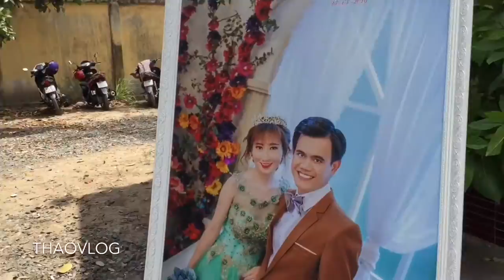Đám Cưới Trung Tín _Thanh Trúc [ thoại sơn.Long Xuyên ]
Đám Cưới Trung Tín _Thanh Trúc
bản đầy đủ nha hihi
chúc 2 người trăm năm hanh phúc

14.15_05_2016